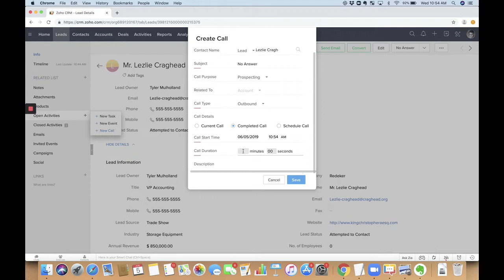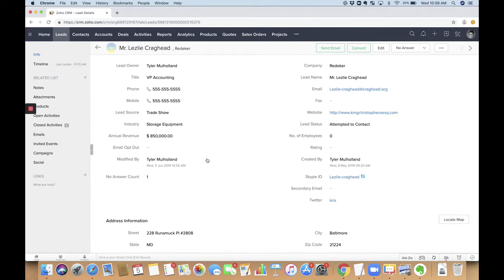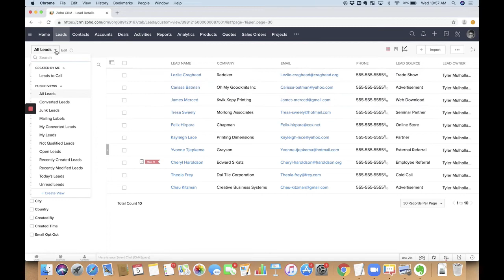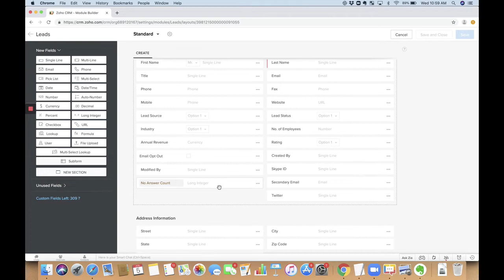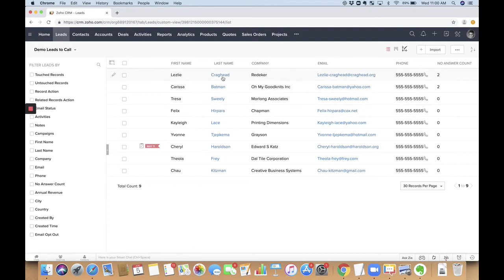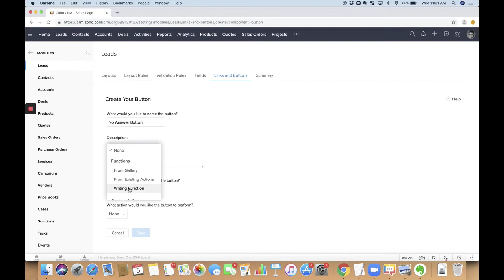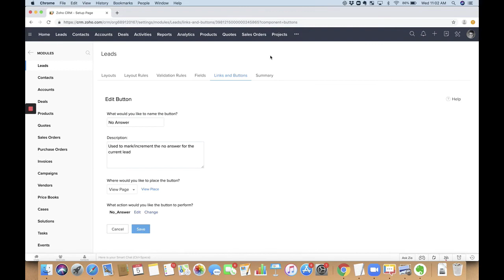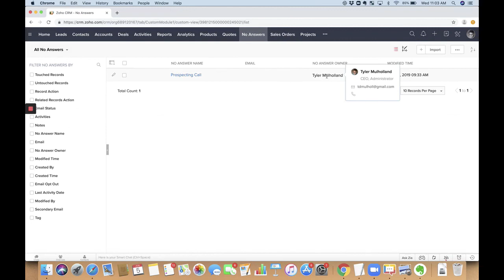Zoho CRM - No Answer Button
Custom Buttons in CRM can save time for repetitive tasks.  In this example, we deploy a custom button that creates a call record when you can't reach someone, and counts the number of times you've had no answer, all with a single click!